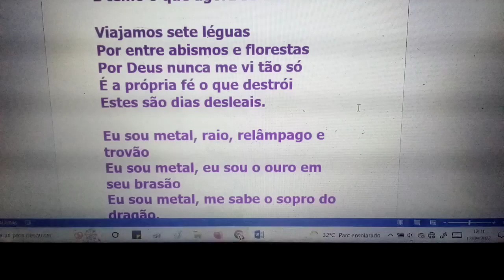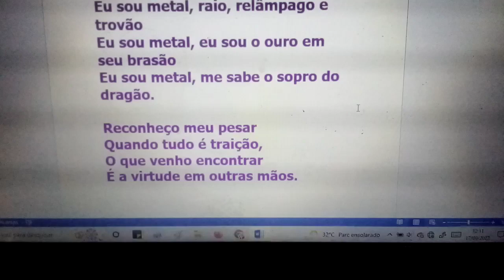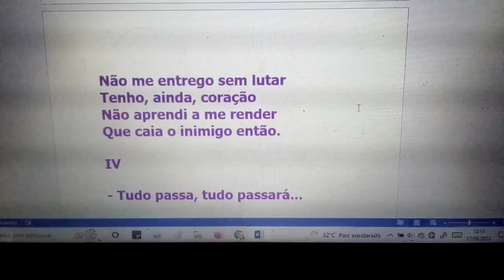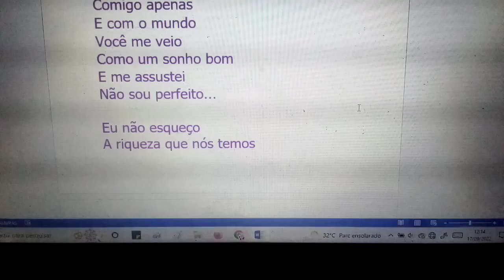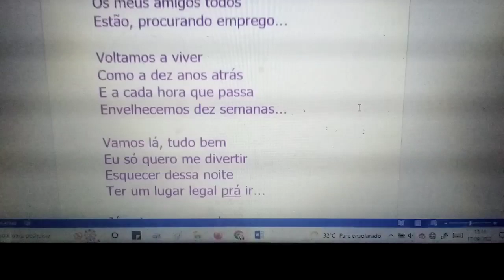LEGIÃO URBANA 5- PARTE 1 - PARA OS FANS DE VERDADE QUE CONTEMPLAM O TRABALHO COM MUITA POESIA.